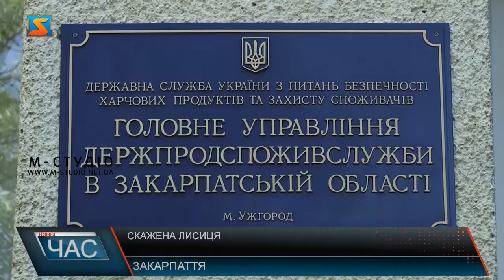Сказ дикої лисиці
Знову на Закарпатті зафіксували випадок сказу лисиці. Цього разу -у селі Вільховиця на Мукачівщині. Про це інформує Головне управління Держпродспоживслужби  краю. Нагадаємо, у середині червня хворобу діагностували у тварини та підтвердили у місті Свалява. Сказ – небезпечний і для людей, а якщо не лікуватися -неминуча смерть!  Скажена лисиця покусала жінку у селі Вільховиця на Мукачівщині. Хворобу фахівці після  діагностики підтвердили. Про цей факт інформують у Головному управлінні Держпродспоживслужби  Закарпаття. У Мукачівську ветеринарну лікарню постраждалі звернулися наступного дня. Бригада лікарів одразу виїхала на місце подій. Сказ небезпечний не тільки для теплокровних тварин, а для людини! Вірусне захворювання ВООЗ віднесла до 5 спільних хвороб з найбільшими соціально-економічними наслідками, що характеризується гострим перебігом.  Поширена у світі у понад сотні країнах. Щороку у середньому гинуть понад 50 з половиною тисяч людей і більше мільйона тварин.Юлій Шимон, начальник управління безпечності харчових продуктів та ветеринарної медицини ГУ Держпродспоживслужби у Закарпатській області Було виконано комплексний план заходів щодо профілактики та недопущення виникнення захворювання сказом тварин і людей в с.Вільховиця, та мисливських угіддях навколо нього. Серед них облік всіх службових і мисливських собак, а також забезпечення повного охвату профілактичного щеплення проти сказу сприйнятливих тварин. За даними Міністерства охорони здоров’я України – у нашій державі це 120-140 тисяч звернень щорічно! У Закараптті цей випадок вже сьомий у цьому році- 5 на Свалявщиін та 2 на Мукачівщині. Вакцини у краї вдосталь –запевняють у Держпродспоживслужбі-  доправили у всі райони краю. І звертаються до людей безкоштовно вакцинувати тварин, аби уникнути поширення інфекції!